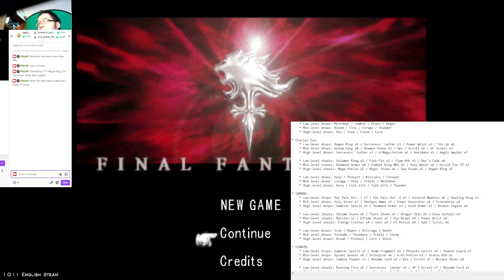FF8 Randomizer notes for this run